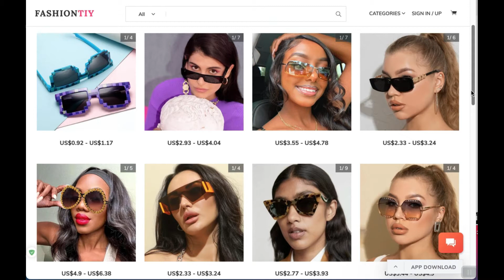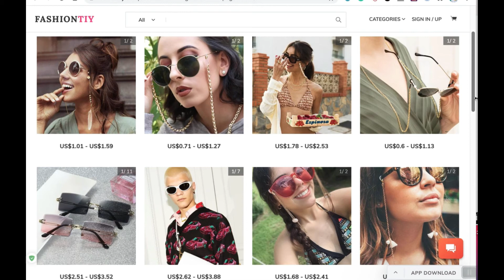TOP 1 SUNGLASS VENDORS | Cheapest Women & Men Summer Fahion Sunglasses Wholesale Market |2021 Newest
70%+ Cheaper Sunglasses Wholesale Market + Free Vendor + Bulk Buy + Customization + Dropshipping

Shop the latest trending wholesale sunglasses from Yiwu, China market, and resell for your boutique!

Cheapest boutique accessories wholesale market update 100+ sunglasses fashion styles daily. Top 1 vendor for bulk buys quality sunglasses, eyewear accessories for men & women.

FashionTIY is an inexpensive wholesale vendor of in-style sunglasses. We are honored to supply your boutique or local store with wholesale fashion sunglasses!

FashionTIY is a supplier of Bulk Wholesale Sunglasses. We offer the best-stocked selection of fashion wholesale eyewear online at 70%+ Cheaper.

*Main Features*:
100K+ Non-Repeating Products and all of them are Self-Operated
70%+ Cheaper Price and No MOQ
Fast Shipping and 30-day After-Sales Service